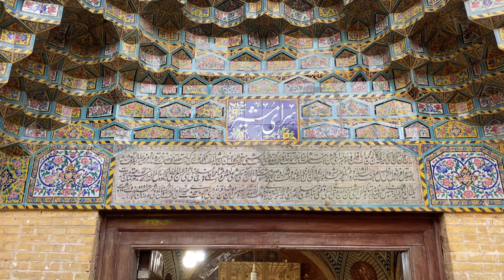Iran, shiraz vakil bazaar : بازار وکیل شیراز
مجموعه بازار وکیل یا وکیل‌الرعایا یکی از مشهورترین بازارهای سنتی و تاریخی ایران است. این بازار که به فرمان کریم خان زند ساخته شده، اکنون در مرکز شهر شیراز (شرق میدان شهرداری) قرار گرفته‌است. در کنار بازار مکان‌های دیگر چون مسجد و حمام تاریخی وکیل

 نیز قرار گرفته‌اند. بنای بازار وکیل از سال ۱۱۳۷ خورشیدی آغاز شد و تا سال ۱۱۵۶ توسعه و تکمیل آن به طول انجامید. این اثر در تاریخ ۱۷ تیر ۱۳۵۱ با شمارهٔ ثبت ۹۲۴ به‌عنوان یکی از آثار ملی ایران به ثبت رسیده‌است. از بازار جهرم به عنوان خواهر دوقلوی این بازار یاد می‌شود

Vakil Bazaar (Persian: بازار وکیل) is the main bazaar of Shiraz, Iran, located in the historical center of the city.

It is thought that the market originally was established by the Buwayhids in the 11th century AD, and was completed mainly by the Atabaks of Fars, and was renamed after Karim Khan Zand only in the 18th century.

The bazaar has beautiful courtyards, caravansarais, bath houses, and old shops which are deemed among the best places in Shiraz to buy Persian rugs, spices, copper handicrafts and antiques.

Like other Middle Eastern bazaars, there are a few mosques and Imamzadehs constructed beside or behind the bazaar.

Music | Fireworks by Declan DP